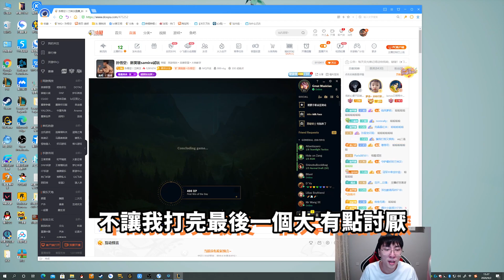【猴哥】搶先試玩新英雄Samira薩米拉！根本就是可以遠程的鬥士？可以拿刀又拿槍的射手？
英雄聯盟斗魚主播 孫悟空 兰林汉 房間號：475252
新浪微博：孙悟空kingking
淘宝店：斗鱼猴哥杂货铺（有冒充的，大家要小心哦）